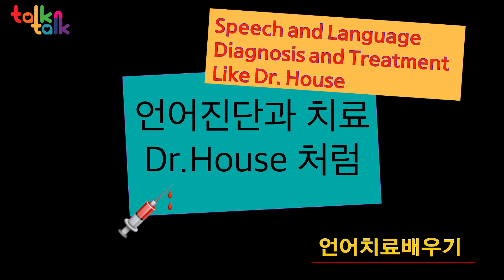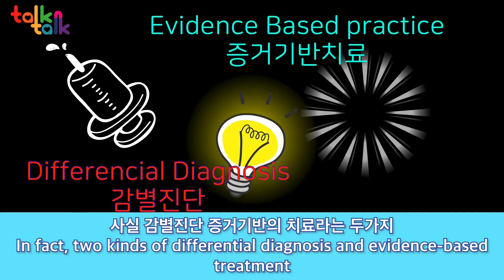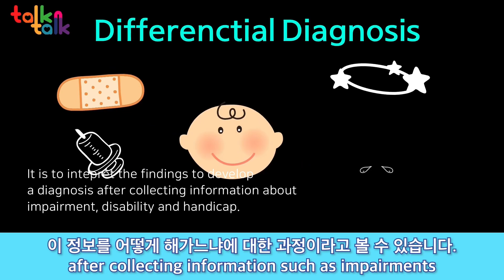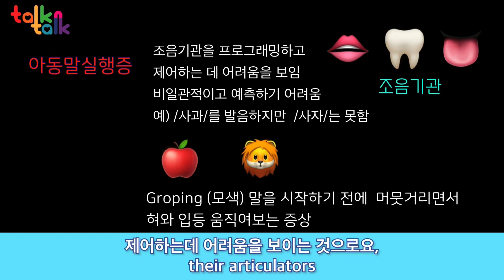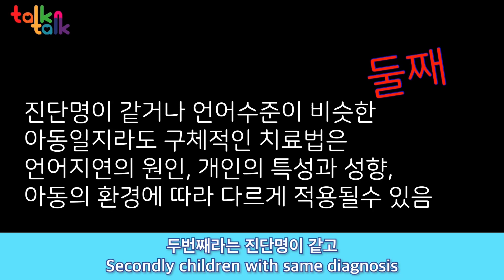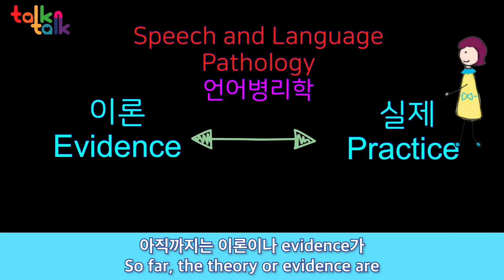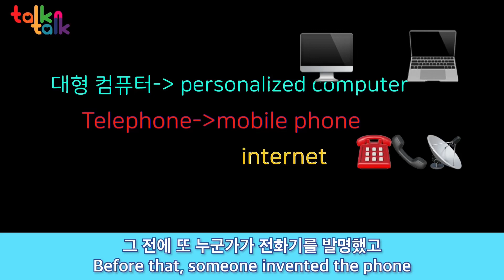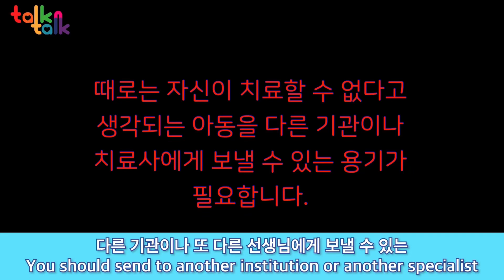언어장애진단 및 언어치료, Dr.House처럼_sp11(eng subs)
감별진단과 증거기반의 치료에 대해 설명합니다.
다소 지루할수 있지만 중요한 내용이니 시청해주세요